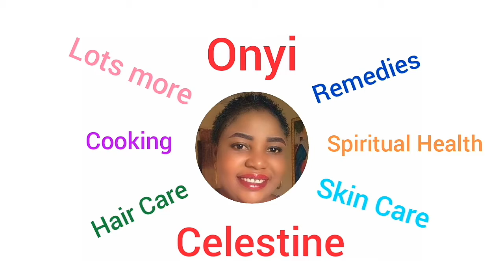SIMPLE HOME MADE MAYONNAISE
MAYONNAISE MADE WITH BLENDER.
VERY VERY TASTY!
TRY IT OUT